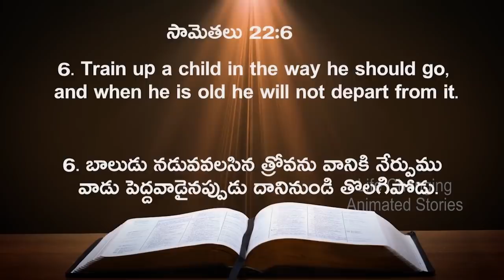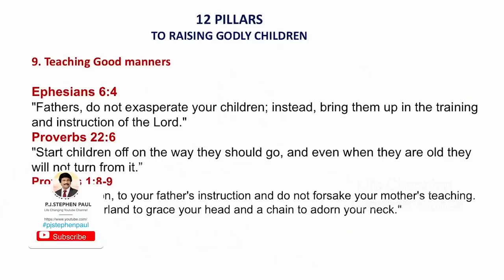అల్లరి పిల్లలు -Allari Pillalu-From Life Changing Animated Stories -P.J.Stephen Paul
From Life Changing Animated Stories -P.J.Stephen Paul
Funny Telugu Comedy Scenes
 -P.J.Stephen Paul Ministries
P.J.Stephen Paul Ministries Animations
Christian Cartoon Stories